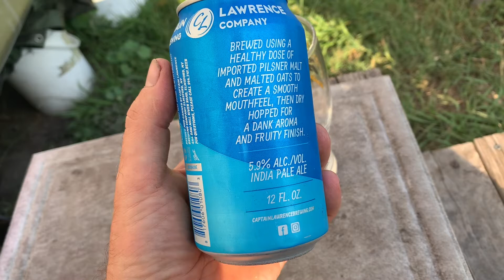5* Captain Lawrence Orbital Tilt NEIPA Hazy IPA #35